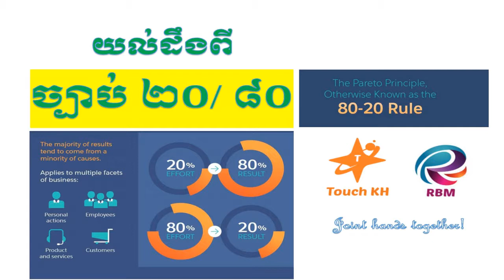The evidence of the 20/ 80 Rule or Principle ច្បាប់ ឬគោលការណ៌ ២០/ ៨០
Evidence of the Pareto Principle well known as 20/80 Rule.

The UN Development Program reports that the richest 20 percent of the world's population consume 86 percent of the world's resources while the poorest 80 percent consume just 14 percent.

This indication, The WTO expressed ​that there are increasing the inequality remarkably in the world now.